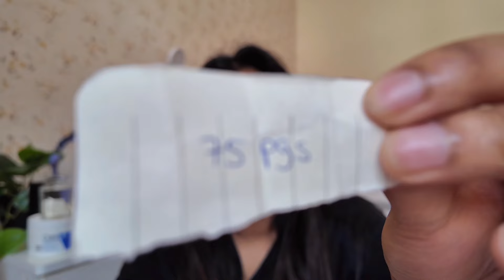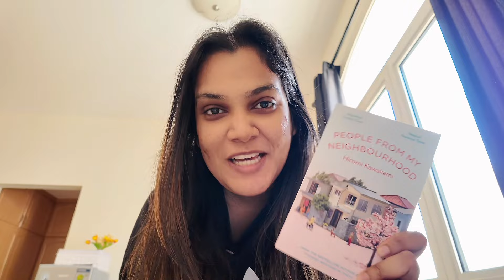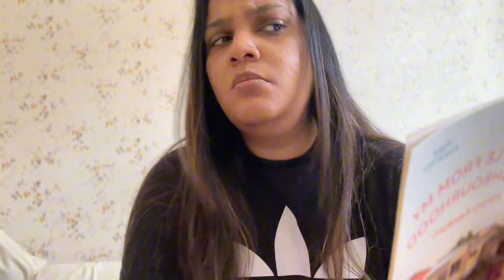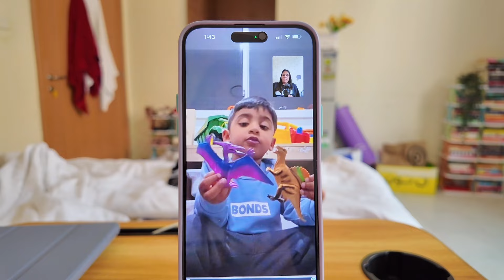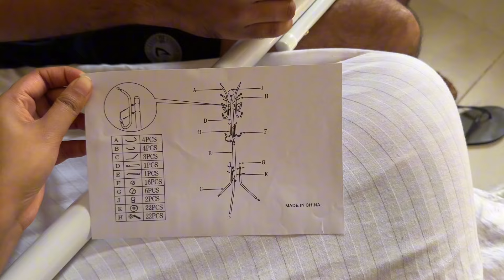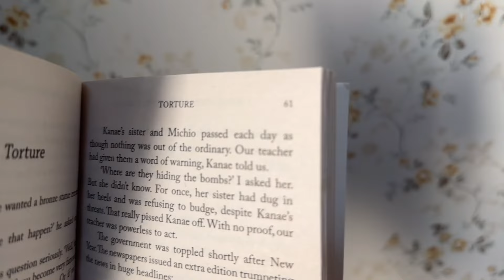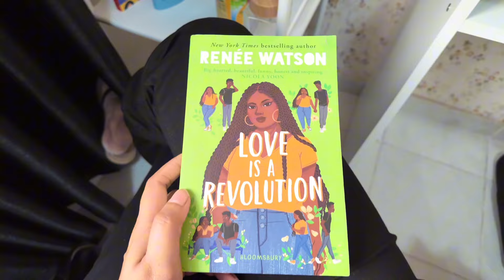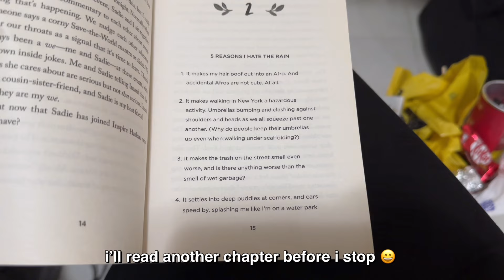READING CHALLENGE එකක් 🤷‍♀ පොත් කියවන අය මේ පැත්තට 🥱 DAY VLOG 🌷 Reading Japanese literature all day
BOOK FAIR 2024 | BMICH COLOMBO | BMICH BOOKFAIR | SINHALA VLOG | DAY IN THE LIFE SINHALA | DAILY VLOG SRI LANKA | SRI LANKAN VLOG | SRI LANKA SINHALA VLOG